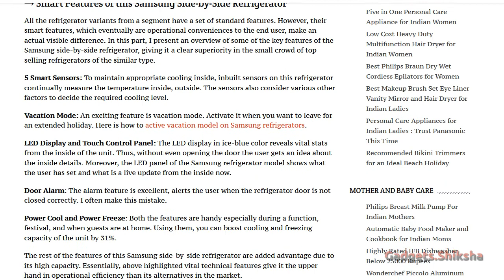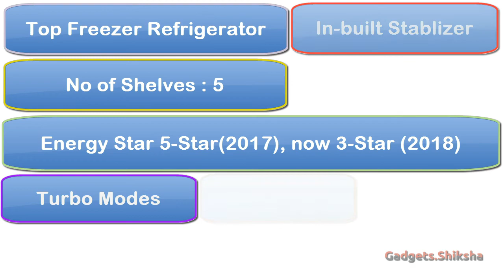Best Side-by-Side Refrigerator with Inverter Compressor under 70000 Rupees (हिंदी में)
In this presentation, I discuss the best side-by-side refrigerator with a digital inverter compressor of the top home electronics brand Samsung. A detailed review of the suggested Samsung side-by-side refrigerator with inverter compressor is